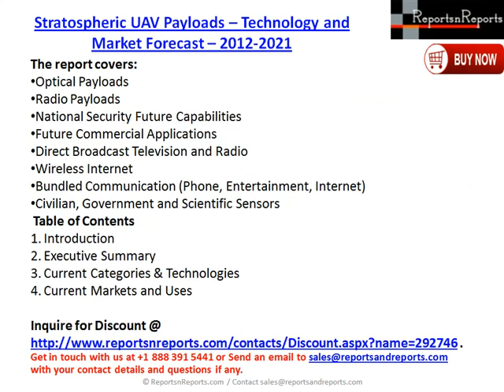Stratospheric Unmanned Aerial Vehicles Payloads - Technology and Market Forecast 2021